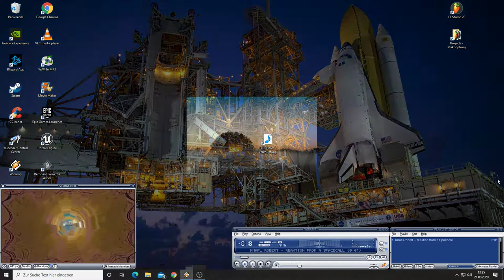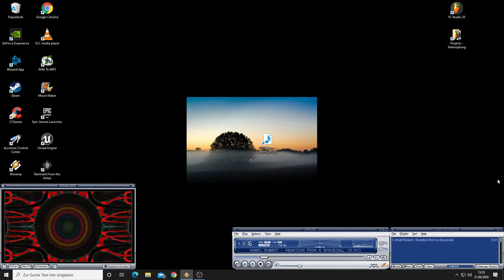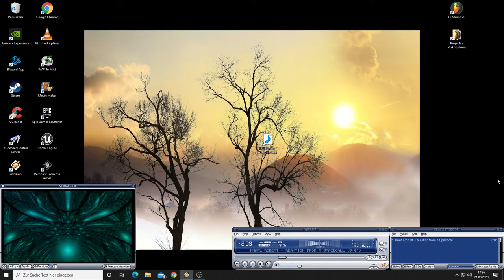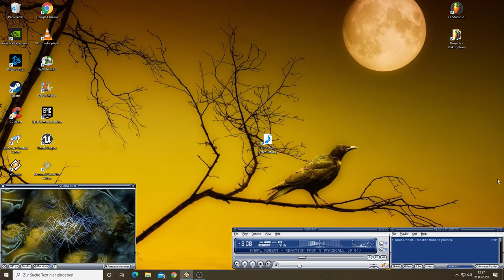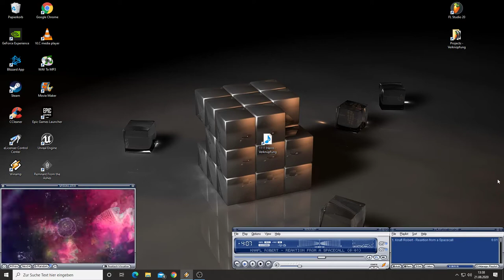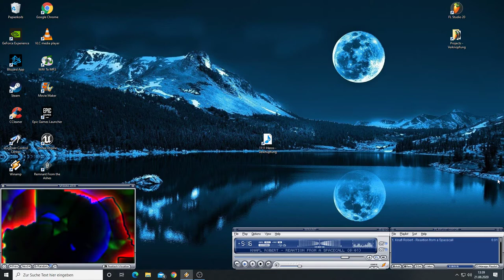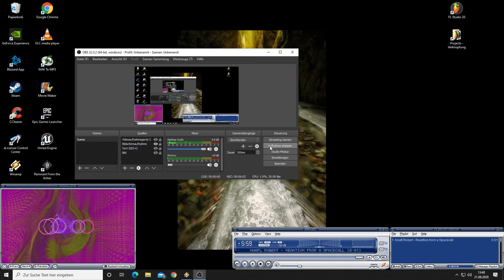Reaktion from a Spacecall